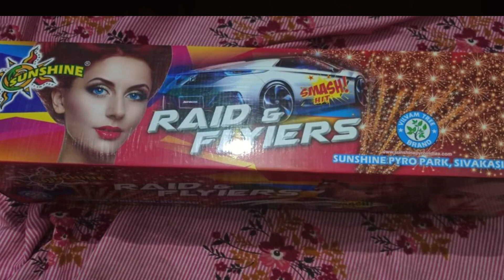SUNSHINE || RAID & FLYIERS || 25 SHOTS